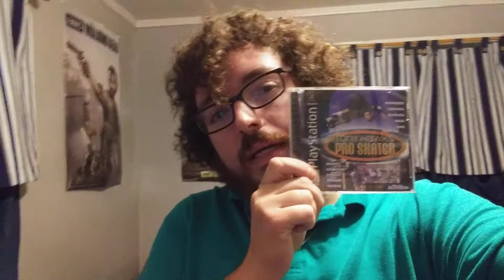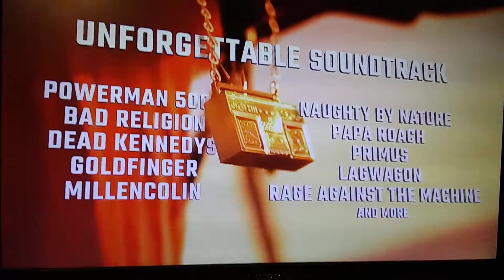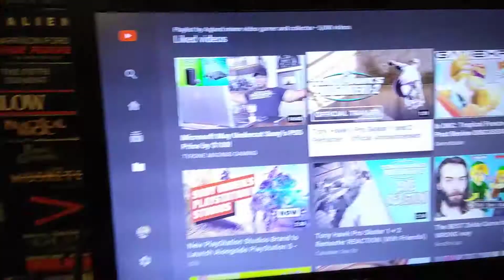Tony hawk pro skater 1+2 Hype